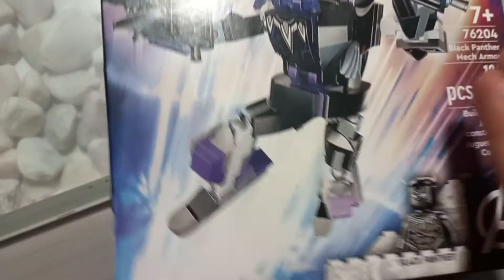lego unboxing mech de black panter